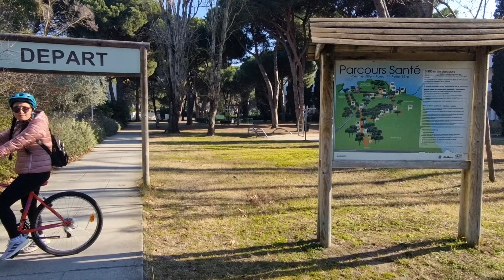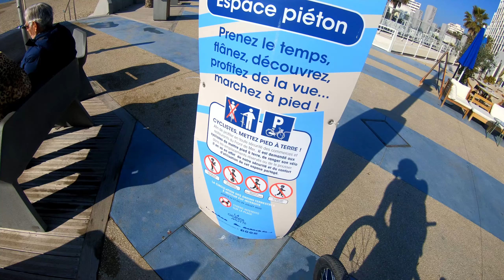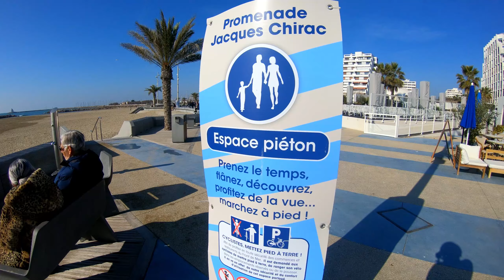Weekend Cycling near MONTPELLIER